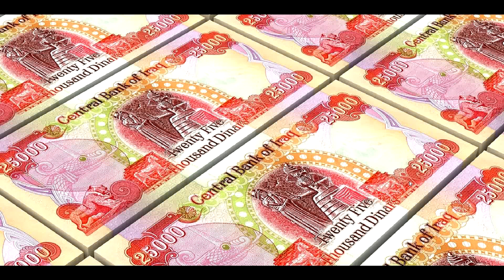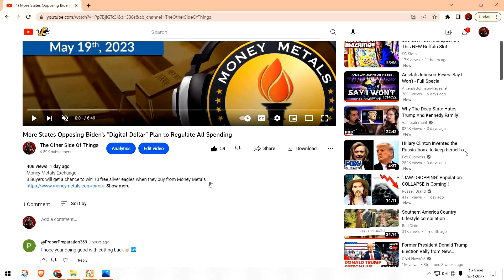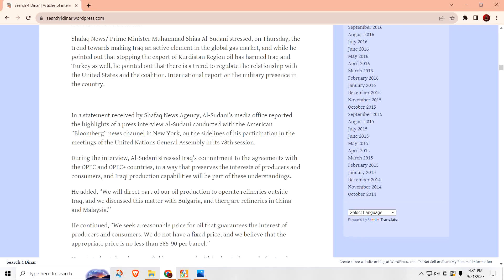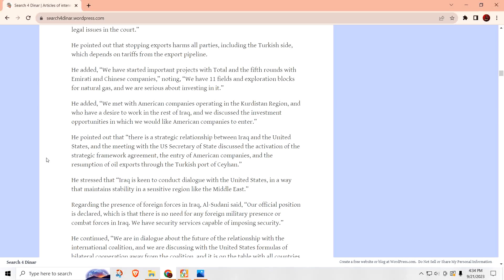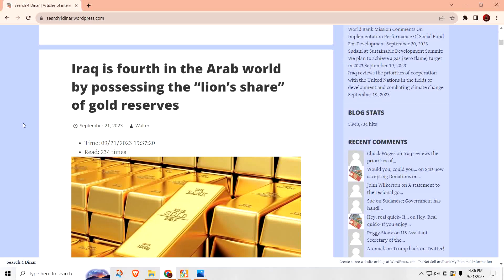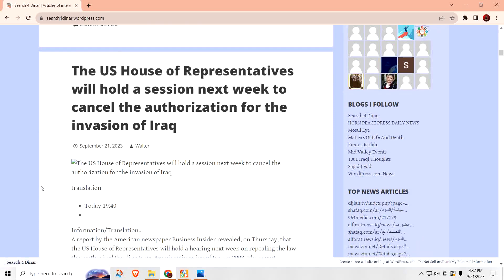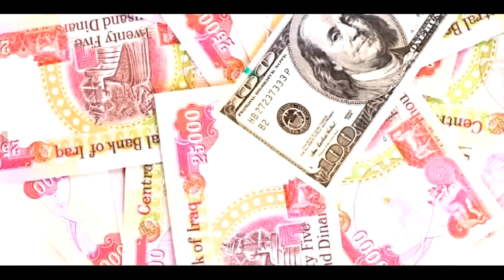Iraqi Dinar update for 09/21/23 - This will affect the value of the Iraqi Dinar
Silver Symposium